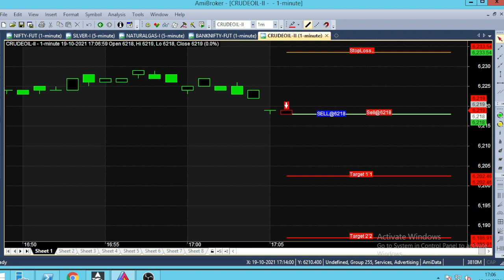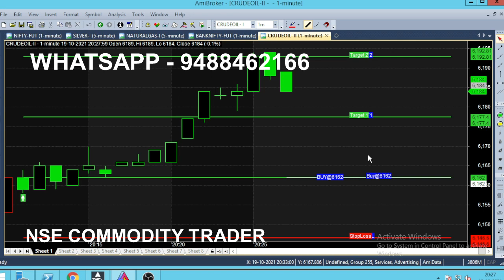Crude Oil 5 Pm Intraday Trading Tips | First Target Achieved 15 Point Profit Booked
We analysed Crude Oil after 5 PM for Intraday Trading, crude oil Tips generated and First Target Achieved 15 points Profit Booked.

⏱️⏱️TIME CODES⏱️⏱️
0:00​ - Intro
0:07 - 5 PM
0:25 - candle Color
1:00​ - Candlestick Chart explanation
2:00​ - Crude oil 5.30 PM
2:50​ - 8 pm Trend
4:00​ - 15 Minutes Trading